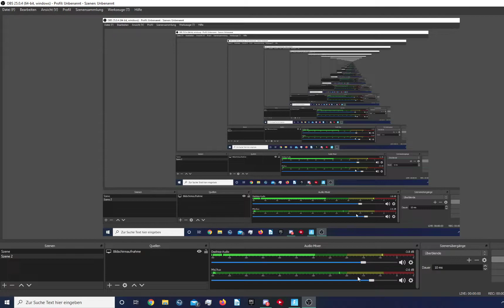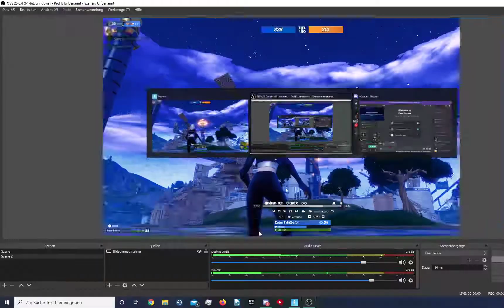Live Event Fortnite Doomsday Secret location Jonesy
Live Event Fortnite Doomsday
Secret location